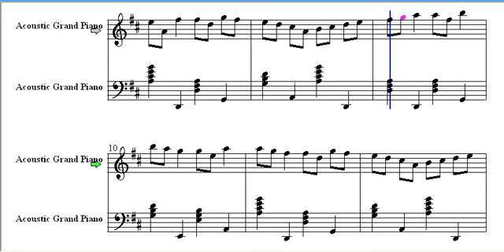Largos Fairy Dance - Irish Folk Tune (Piano Sheet Music)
Learn to play Largos Fairy Dance in piano.